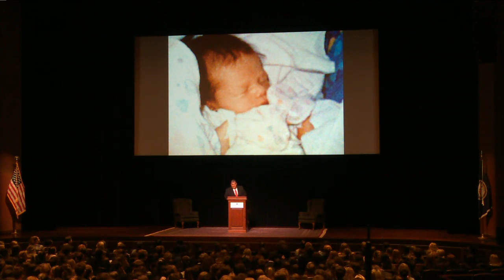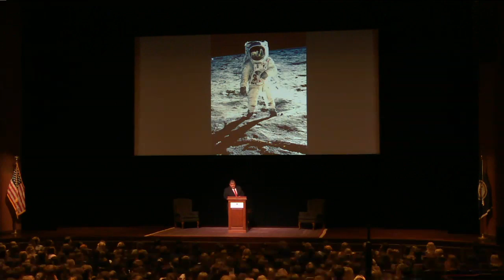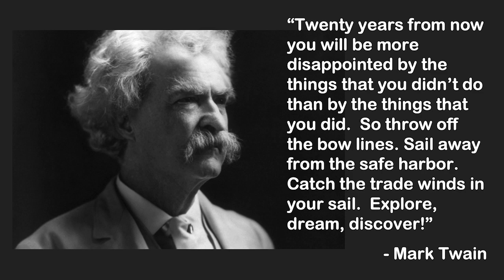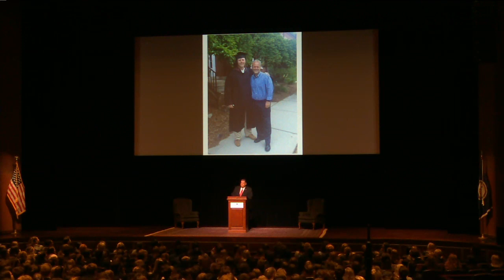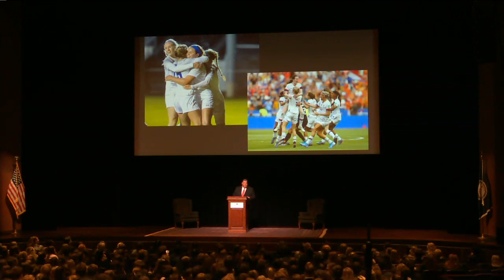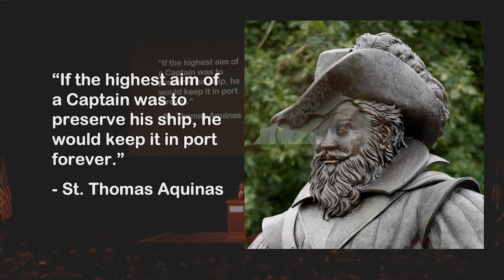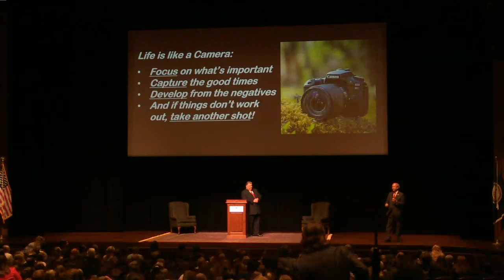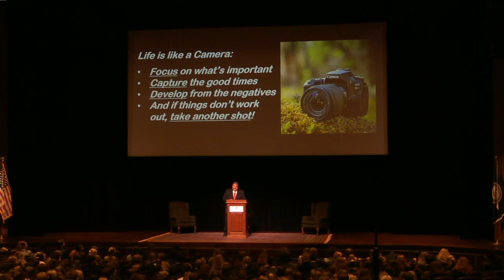Images of Significance with Canon VP, Scott Millar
Vice President and General Manager of Corporate Human Resources for Canon North America, Scott Millar is also CNU graduate and serves on the CNU Board of Visitors. Herein is Scott's presentation to the President's Leadership Program on Images of Significance.